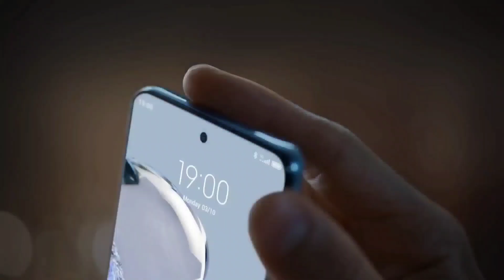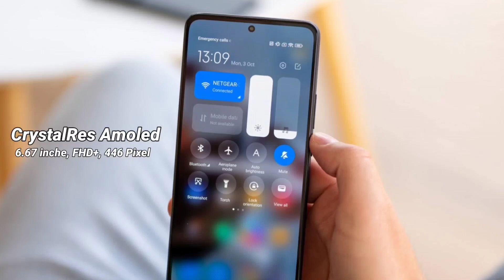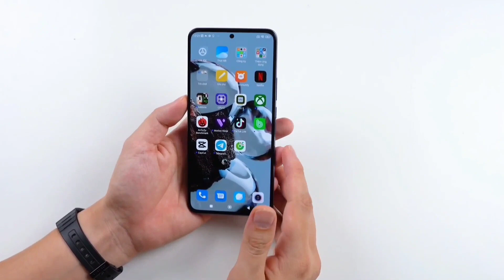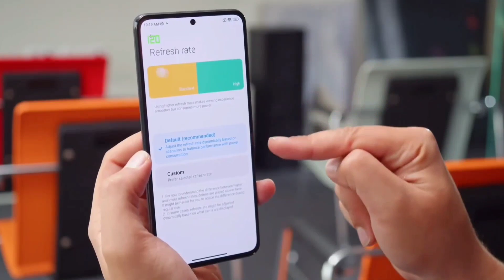هذا الهاتف الاكثر تكاملا في فئته السعرية 2022 !! انصحك بشراءه بقوة 🔥💪